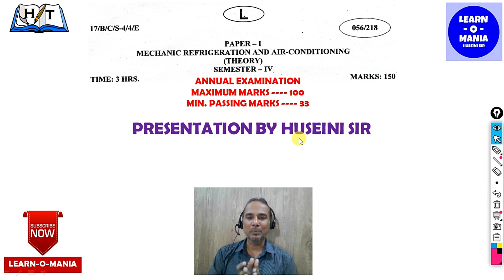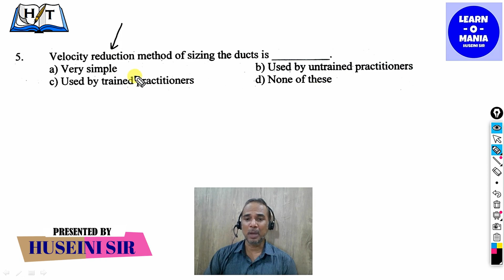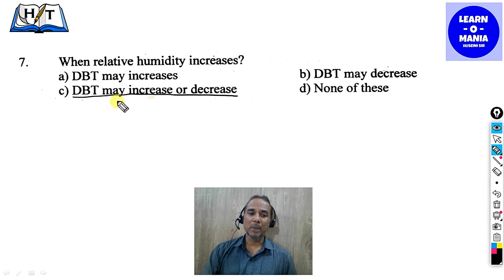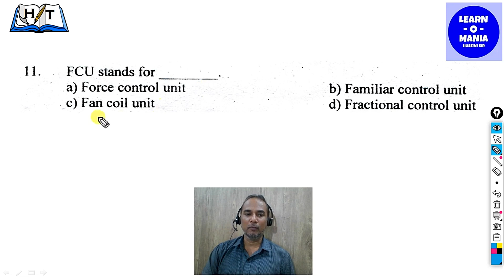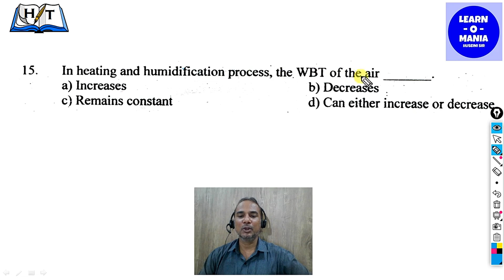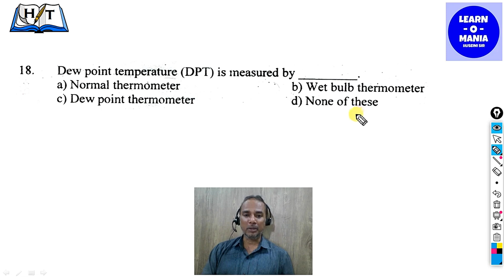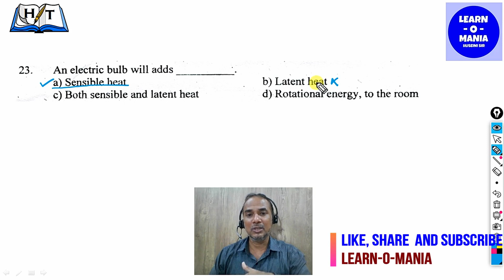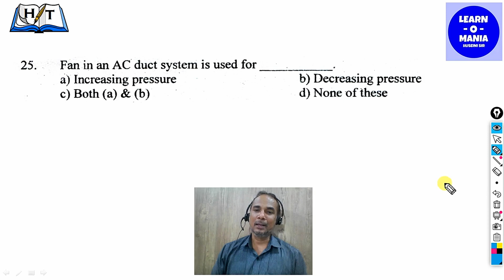ITI Refrigeration and air conditioning by Huseini sir Paper solution Sem 4 2017 Part 1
ITI COURSE
TRADE THEORY PAPER SOLUTION
SEM-4 2017
FOR 2nd YEAR STUDENTS

In this video, I have solved trade theory paper of ‘Mechanic Refrigeration and Air Conditioning’ trade. This is the first part in which I have discussed 25 MCQs. The second part includes the remaining question of the paper. This paper is important for the students of RAC trade first year.

So sit back, relax and enjoy learning with me.